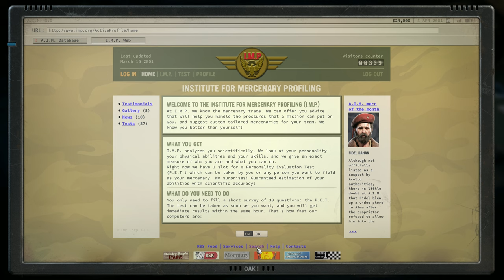Jagged Alliance 3 Speedrun 1h40m Solo Ironman Melee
Jagged Alliance 3 speedrun done in 1h40m with a single melee merc on the highest difficulty.

Difficulty: Mission Impossible
Game Rules: Dead is Dead, To The Bitter End, Lethal Weapons, (Active Pause)
Mercs: IMP
Timed using the game's internal playtime shown in the "[AUTOSAVE] ENDGAME" save file created after talking with Corazon.

The melee build used in the run took inspiration from @hexxatgaming's fantastic guide (without the 90+ health req. perks).

Requirements to finish the game:
1) Deal with the Major
2) Kill Colonel Faucheux and clear the sector
3) Deal with Corazon Santiago

The run:
Ernie island is all about not getting hit (much) while ranking up enough XP for a level up. Enemies using AKs can very easily take you out even before getting out of the island. Even the pistol enemies are super lethal for a single melee merc.

After Ernie it's all about finding a Machete, or just trying to push through to Ille Morat to get the Composite Machete from Wlad. I got VERY lucky finding it straight away from Pantagruel Outskirts (D6). Sure, you could clear Major with a knife, but it's much safer with a bit beefier melee weapon.

Protip: Accept cookies from your grandma! 👵🍪

[40:40] A20 The Eagle's Nest / Major
You have 3 instances where you can get yourself in a pickle here: You have to get 3 non-MISHAP Mustard Gas Grenade throws. After one runs out you have to throw another one to keep enemies flowing down the ledge. If you don't have anything smoking on top of the ledge enemies will just stand there and shoot you from above.

You can even save the president by doing this!

[59:50] K16 Colonel Faucheux
This is always a bit more messier sector than A20, as sometimes enemies get alerted too often. I do a bit sector-hopping here to reset enemies until there is enough free space to go and pick the leftovers without alerting everyone around you. It got a bit toasty in the second floor of Faucheux's bunker with multiple melee Troopers around... Their machetes hit HARD.

[1:31:10] H4U Corazon Santiago
(success after retries at [1:43:03])
Loading the autosave before placing your merc will set enemies in a specific triangle-like-pattern. Otherwise they'd sit behind the sandbags making your life difficult. The last sector was a bit of a mess, because the enemy AI didn't act like they usually do in the second "long room". Usually they just sit down for a couple of turns (for some reason 🤷‍♂️) so you have time to clear most of them out before they can even react. That's why I had to reload a few times before the save file got overridden by the game rules set in the beginning.

I got surprised how many enemies showed up for Corazon, but a well-placed Mustard Gas Grenade did the job!

Alternative route: get blessed by RNG for a crowbar, get The Thing and only then head for Major, Faucheux and Corazon.